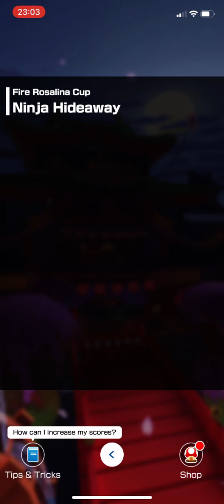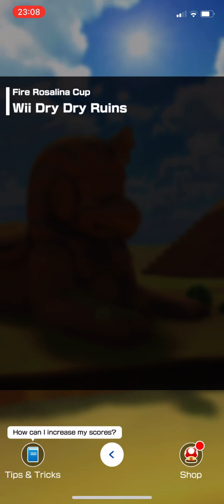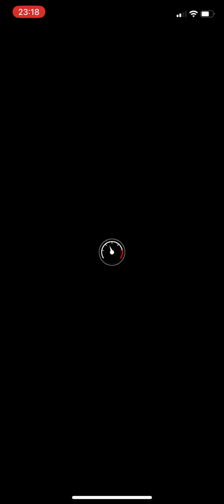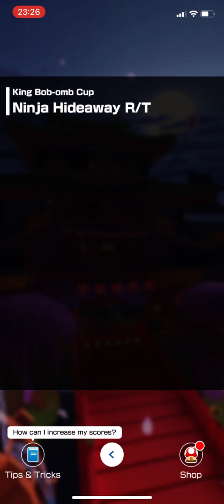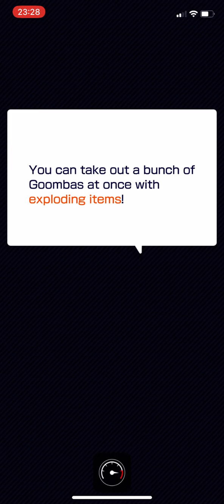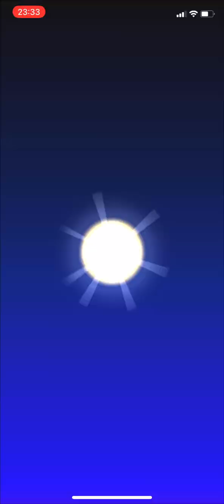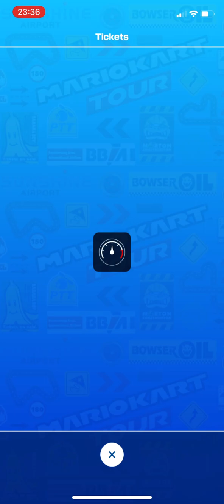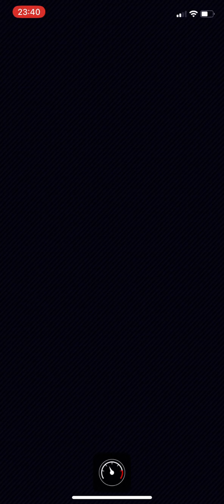Mario Kart Tour gameplay #528 (Ninja tour)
Game info
Name: Mario Kart Tour
Developer: Nintendo
Publisher: Nintendo
Platform: Smart Devices (iOS & Android)
Release date: 25th September 2019

If you want to add me to your friend list in the game. Player ID : 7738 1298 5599

Welcome to the Jamie Hathaway’s Trains and Games official YouTube channel.